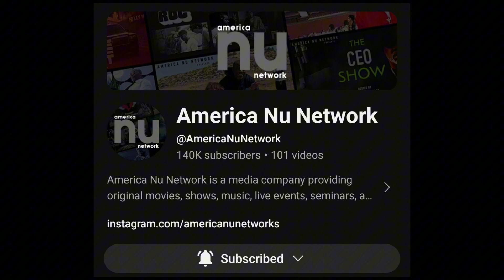Dame Dash "SHUTS DOWN" "RUMORS" about the Diddy PARTIES ,Jay z and aaliyah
Dame dash speaks on rumors about the diddy parties. on his utube channel American nu